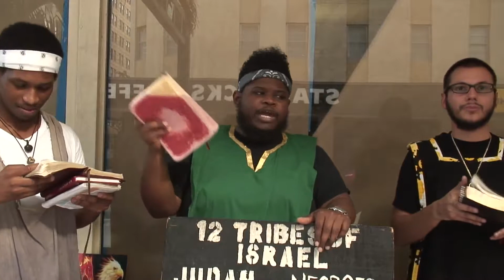7 Ishmael Muslim & Islam Is Thruuu